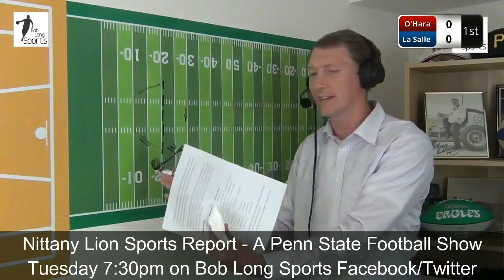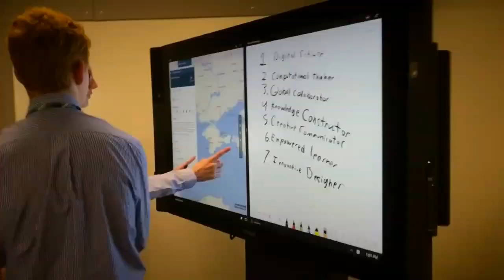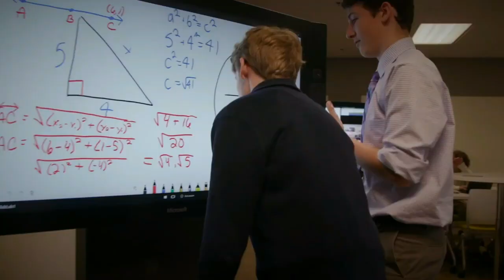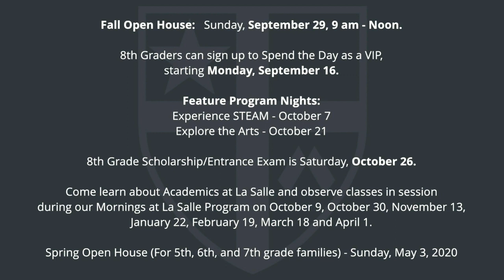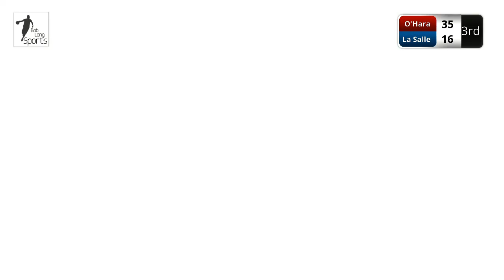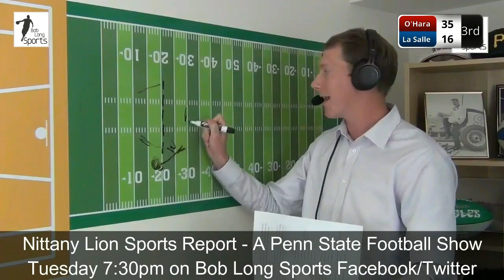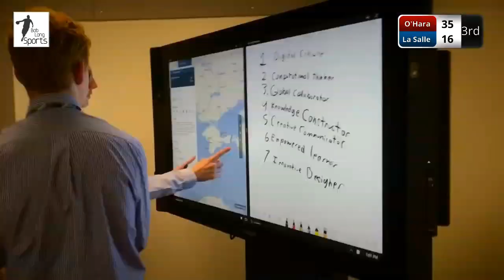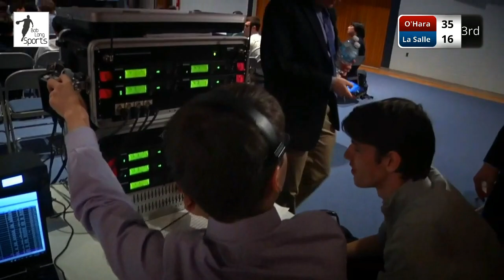Re-Broadcast: La Salle College High School vs. Cardinal O'Hara High School (FULL)